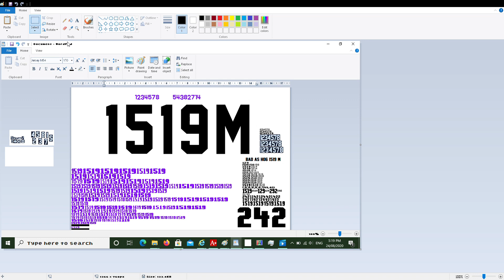Jersey M54 Regular 1519m Sunbus 5758 Route 620 Noosa Heads Bus Station Noosa North Shore 4WD